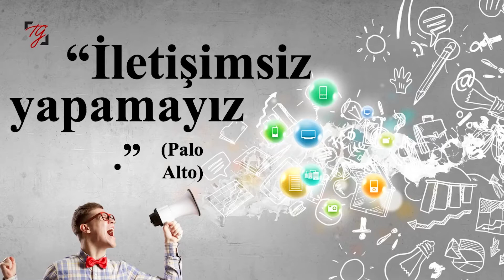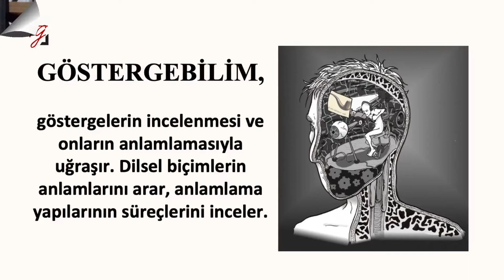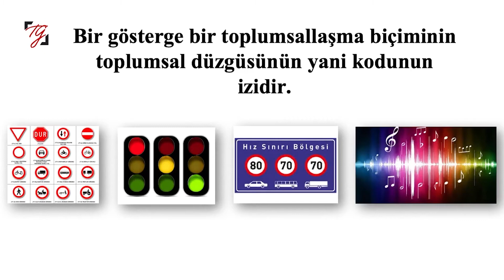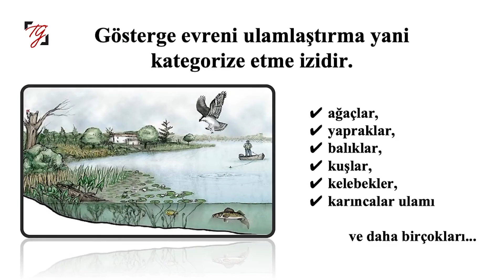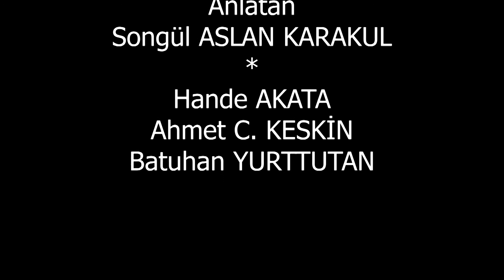Göstergenin İşlevleri Nelerdir?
Bu videomuzda "göstergenin işlevleri"ni ele alıyoruz.